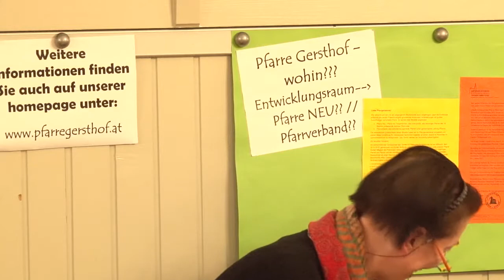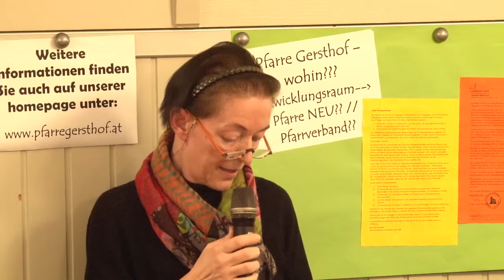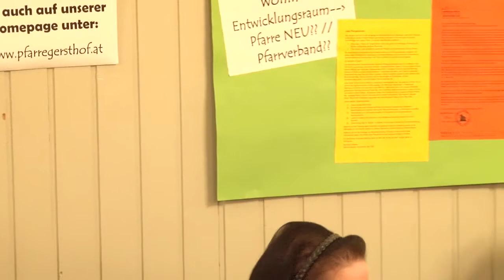Gemeindeabend Zukunft der Pfarre, 17.1.2020 -- Charlotte Schillhammer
Charlotte Schillhammer berichtet über den seit April 2018 bestehenden Pfarrverband Ka(lksburg)Ro(doun)Lie(sing)Be(rgkirche).